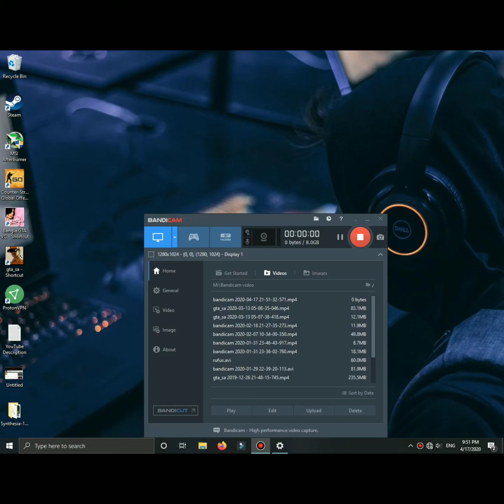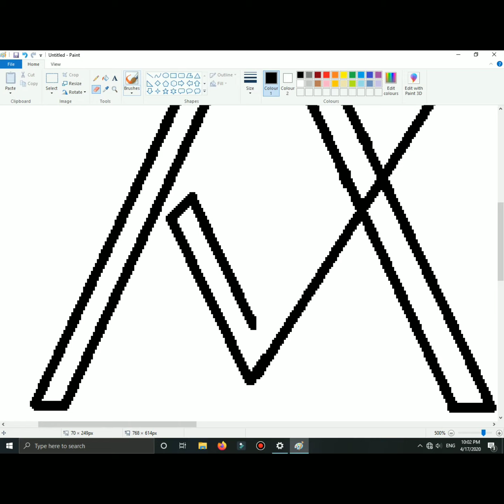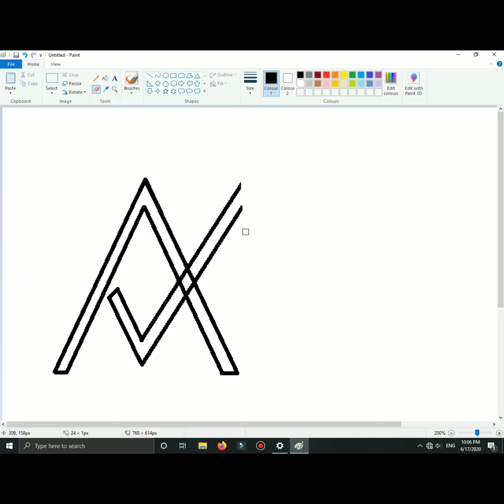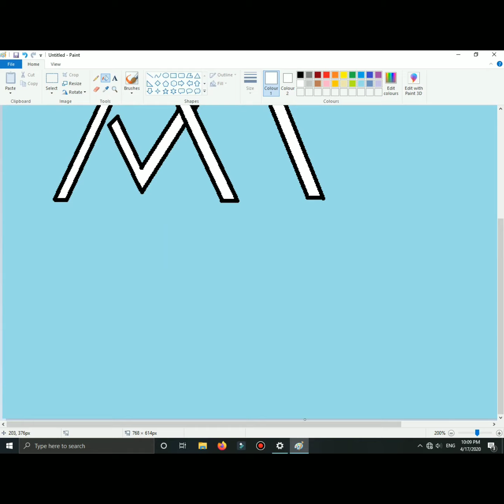How I make My Logo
I am Asif Mahadi. I'm from Bangladesh 🇧🇩
I like to play Games. My most favorite game is Gta Sanandreas and PUBG. My channel is a Gaming and Tutorial Channel. You can get many help From Me.
I am a small YouTuber in YouTube platform. So I need some supporer. I wish You will support me.
I will make many video for you. So you need following my YouTube channel.

Do you face any problem of my video please kindly comment then I will solve my problem in incoming video.

Do you need to talk me personally . I try to reply you as soon as possible.

Name : The Wolf And The Moon
Artist: BrunuhVille